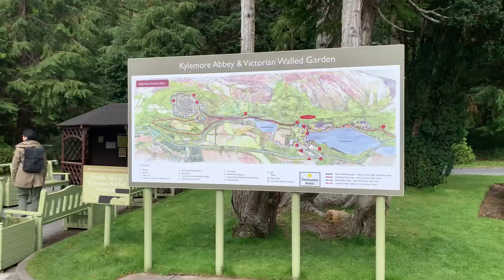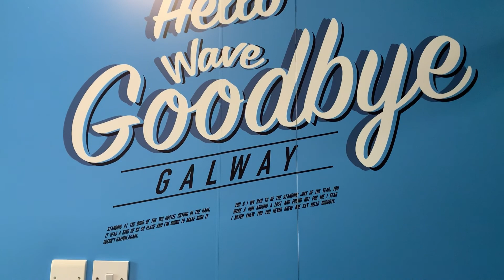Galway with Friends (Part 2) | My Off Duty Diary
Filmed last 29 August 2020

Trip to Galway with friends ❤️

Musician: @iksonmusic